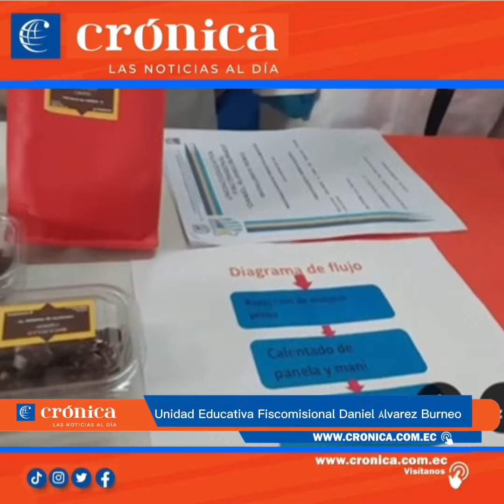9 de junio de 2022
Unidad Educativa Fiscomisional Daniel Álvarez Burneo presenta la expo feria de emprendimientos